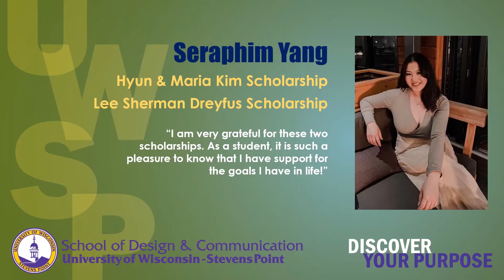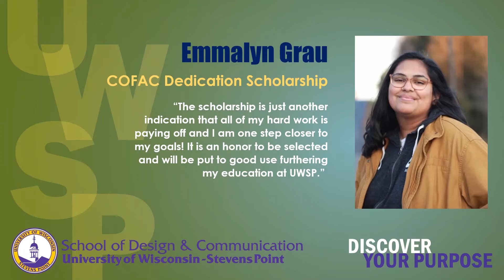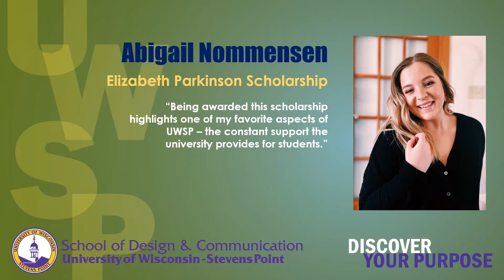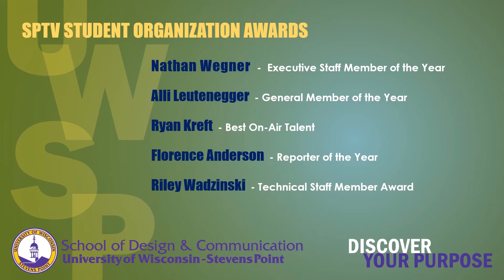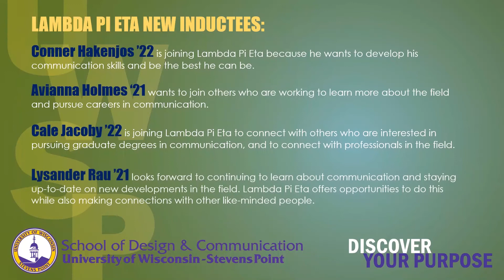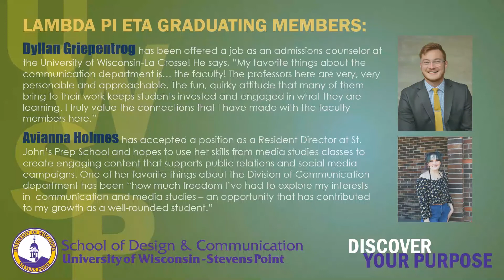2021 Professional Communication and Media Studies Scholarships and Awards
Congratulations 2021-21 UWSP Student scholarship recipients.